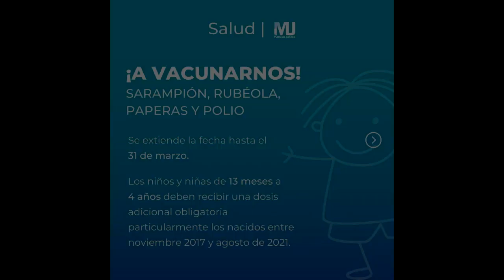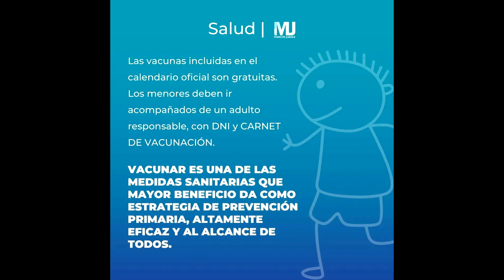DR. AYUSO - VACUNACIÓN